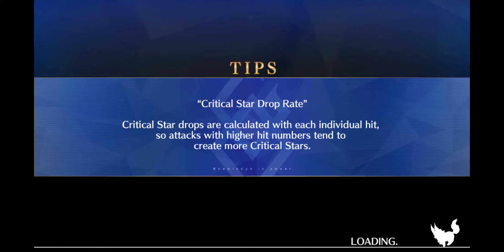Kiyohime protects me from Atalanta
Atlanta is a liar.
You know what happens to liars. Right?

Another run I hit over a million, so this was the low end of the RNG